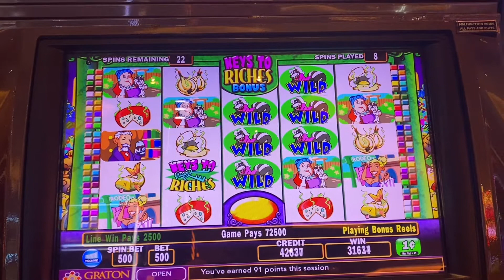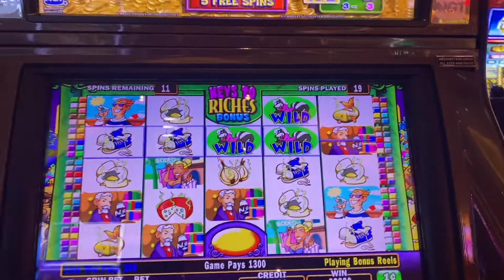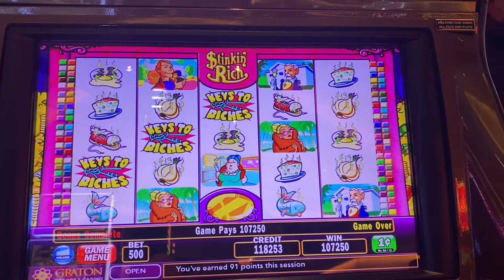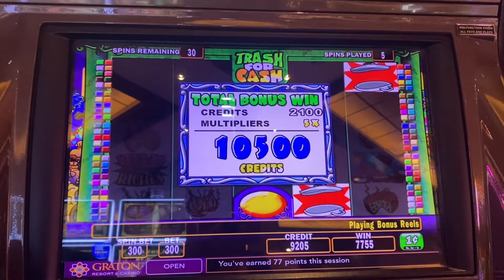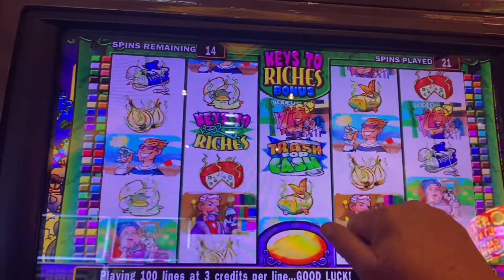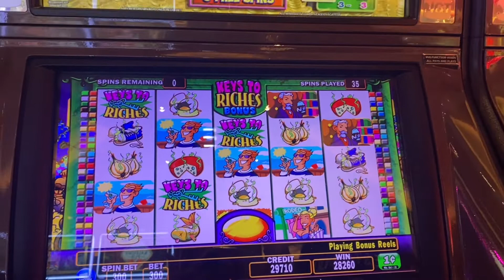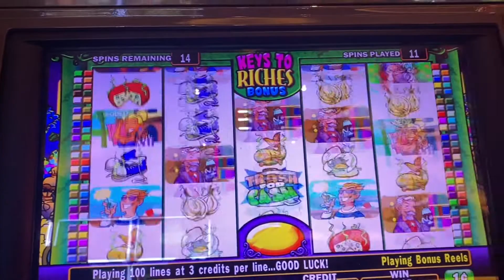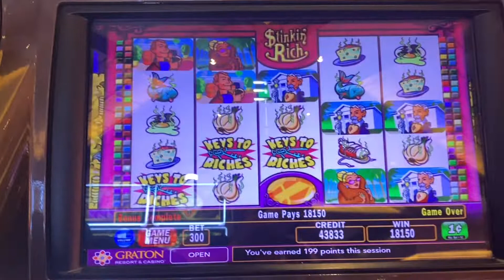CHECK THIS OUT! Stinkin Rich & Grandma Pays Real Good!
Good Ole Stinky Rich -wins awesome bonuses- I was on a roll! LOL